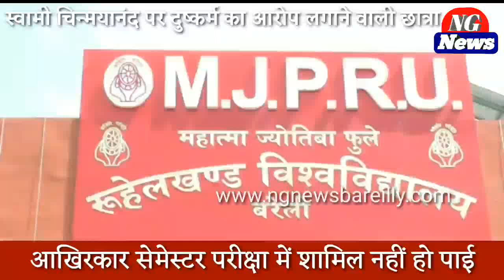स्वामी चिन्मयानंद पर आरोप लगाने वाली छात्रा आखिरकार सेमेस्टर परीक्षा में शामिल नहीं हो पाई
स्वामी चिन्मयानंद पर दुष्कर्म का आरोप लगाने वाली छात्रा आखिरकार सेमेस्टर परीक्षा में शामिल नहीं हो पाई।

स्वामी चिन्मयानंद पर दुष्कर्म का आरोप लगाने वाली छात्रा आखिरकार सेमेस्टर परीक्षा में शामिल नहीं हो पाई। आज सुबह जेल से पुलिस सुरक्षा में एग्जाम देने पहुची पर उसको एग्जाम नहीं देने दिया गया । रंगदारी के मामले में शाहजहांपुर जेल में बंद छात्रा अनुमति लेने के लिए मंगलवार को साढ़े तीन घण्टे यूनिवर्सिटी में रही। कुलपति, कुलसचिव और परीक्षा नियंत्रक तीनों से ही गुहार लगाई। यूनिवर्सिटी प्रशासन ने 75 फीसदी उपस्थिति नहीं होने के और परीक्षा फार्म समिट न होने के कारण उसके पास न तो एडमिट कार्ड भी न होने के कारण उसे परीक्षा में शामिल नहीं होने दिया गया।

व ओ 1  एमजेपी रोहिलखंड यूनिवर्सिटी के कैम्पस में आज पीड़ित छात्रा अपनी एलएलएम की परीक्षा देने सुबह ही पहुची  पर उसके पास न एडमिट कार्ड था न ही उसको यूनिवर्सिटी की तरफ से परमिशन थी एग्जाम में बैठने की । साथ ही उसकी उपस्थिति भी कम होने के कारण एलएलएम की परीक्षा में नहीं बैठने दिया गया । काफी इंतजार के बाद उसे वापस लौटना पड़ा । वीसी प्रो अनिल शुक्ला ने बताया कि कुलपति को उपस्थिति में सिर्फ दस फीसदी की छूट देने की अनुमति है। छात्रा की उपस्थिति शून्य है। इस कारण उसे परीक्षा में शामिल नहीं कराया जा सकता है। हालांकि यदि कोर्ट बाद में परीक्षा कराने का आदेश देता है तो विशेष परीक्षा कराई जाएगी।

बाइट प्रो अनिल शुक्ला कुलपति एमजेपी रोहिलखंड यूनिवर्सिटी बरेली

व ओ 2 उदर  अनुमति नहीं मिलने पर छात्रा ने कहा कि यदि उसे पुलिस अभिरक्षा में कक्षा अटेंड करने की अनुमति दी जाती तो मेरी उपस्थिति कम नहीं होती। आगे के कदम के बारे में उसने कहा कि पापा ही इस बारे में कोई फैसला लेंगे।